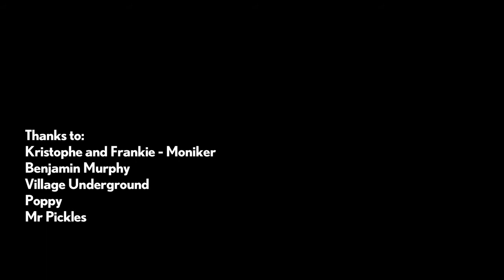David Shillinglaw - Mural Spot in Shoreditch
Our good friend David Shillinglaw, has just produced his latest piece of work over at the Mural Spot in Shoreditch.